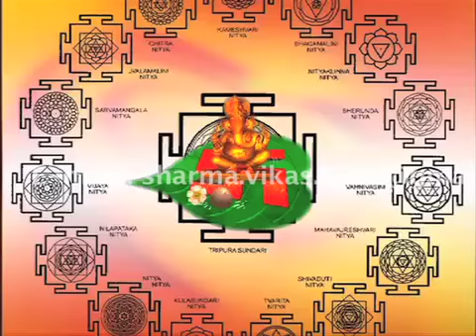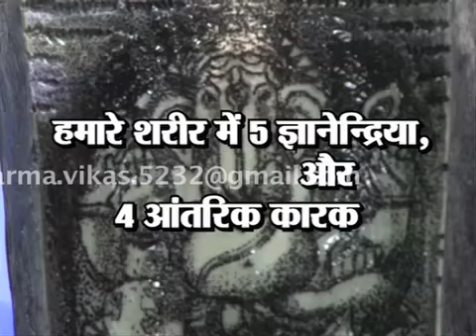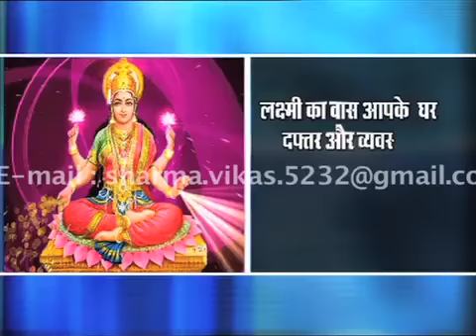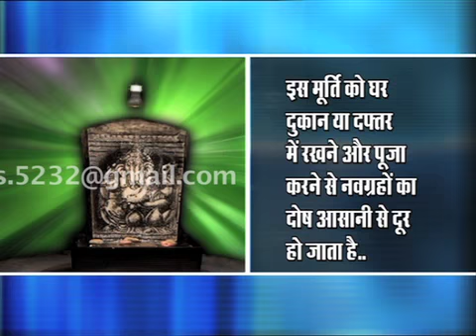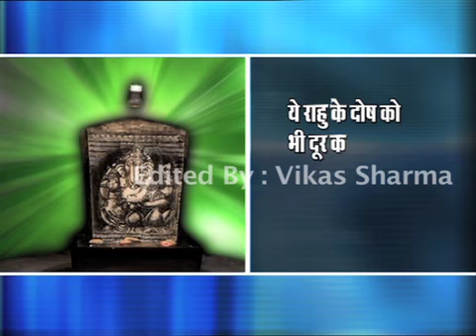Advt. Ganesh Fountain (Neelam Ghar).m4v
Edited By Vikas Sharma For Neelam Ghar A unit of Janta tv News Channel